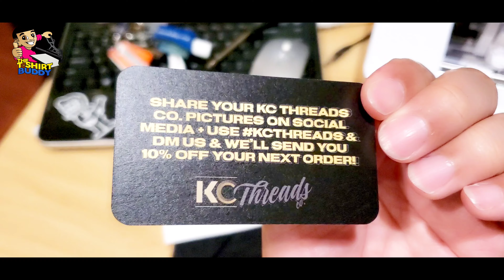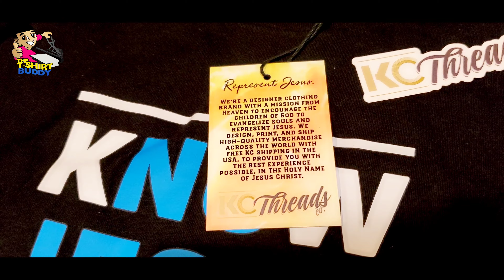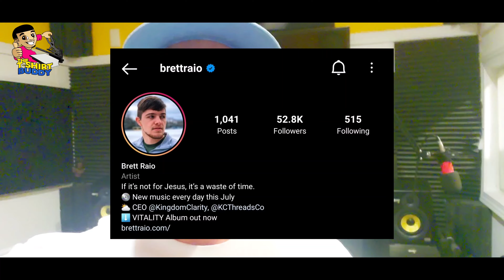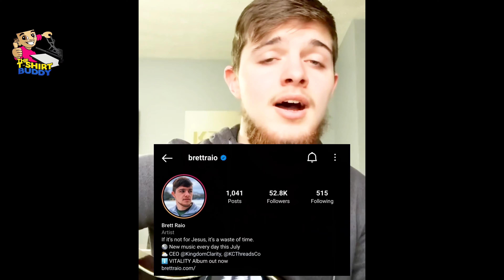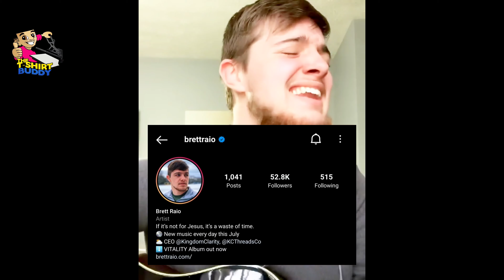How To Package Your Clothing Brand Perfectly | KC Threads Co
In this entrepreneur vlog, I get a surprise package from my brother and Christian Music Recording Artist, Brett Raio. His packaging was perfect - showing us how things such as stickers and cup holders can make it even more exciting to get.

Android Note 20.